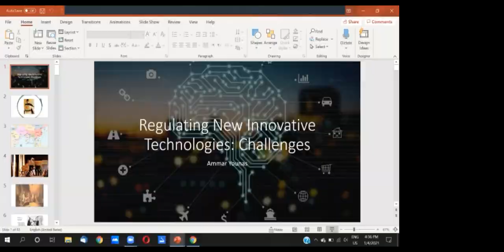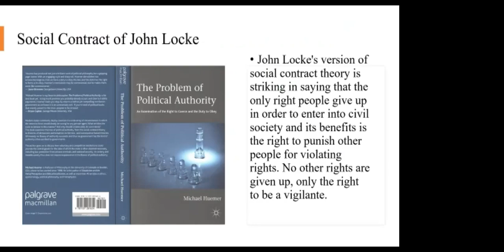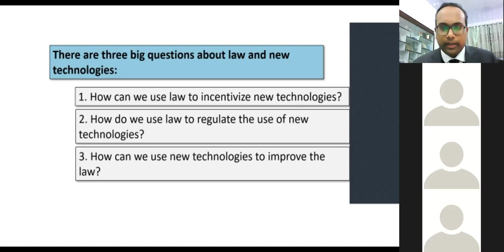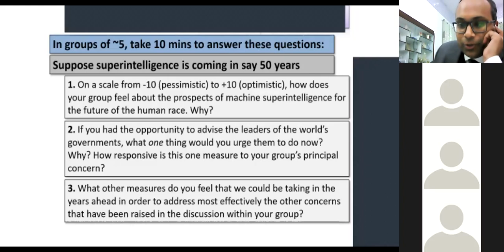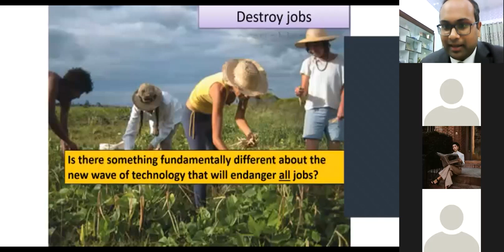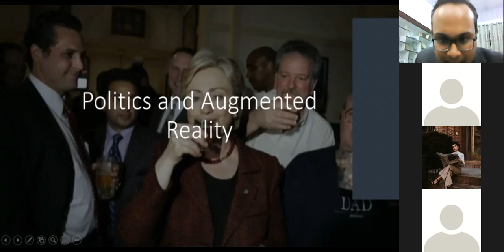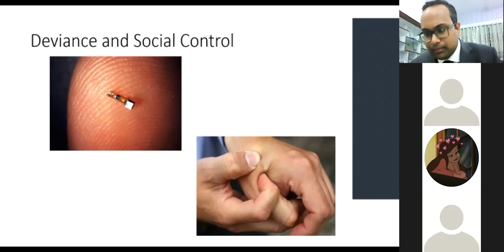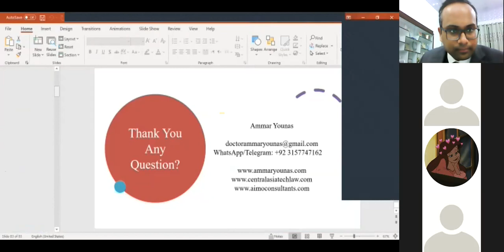Regulating New Emerging Technologies (Ammar Younas at Tashkent State University of Law)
This is the second lecture of an extensive course organized by Tashkent State University of Law Uzbekistan.

"Regulating New Emerging Technologies"
Prof. Dr. Ammar Younas
BA(Hons.), MD, MSc., MA, LLB, LLM, Ph.D. (ANSO Scholar)

-CEO "Ai Mo Innovation Consultants"
-Founder "Central Asia Tech Law"